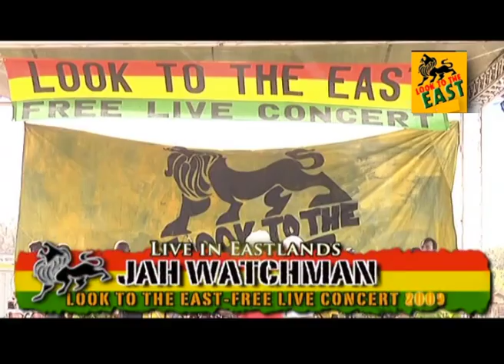Jahwatchman Live in Eastlands 2009